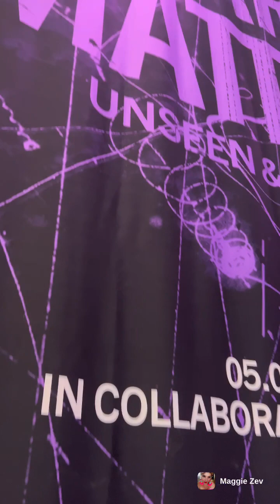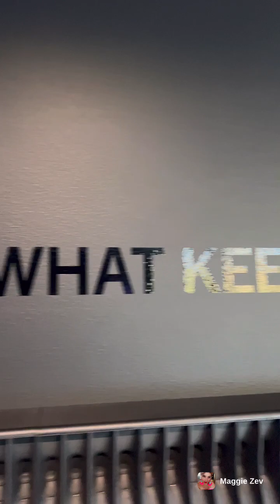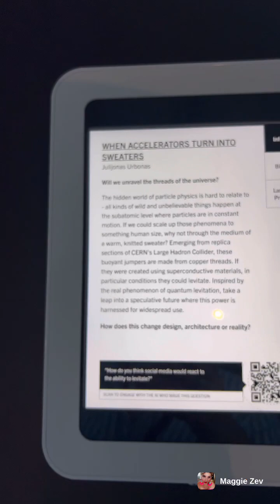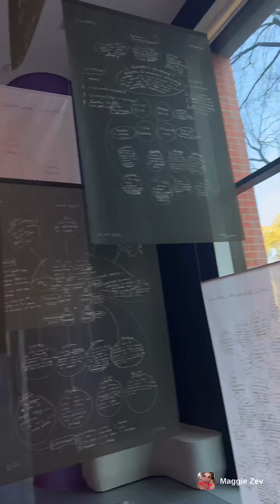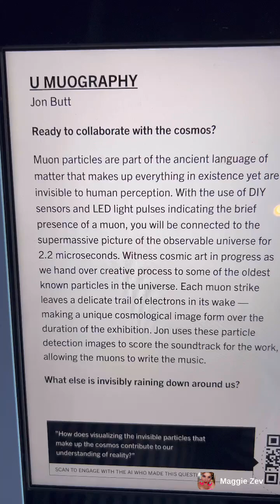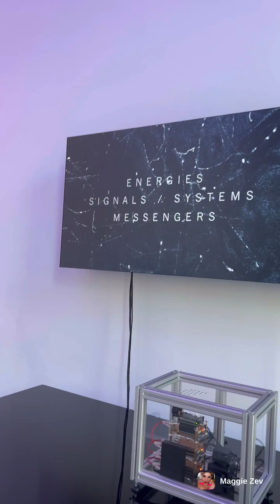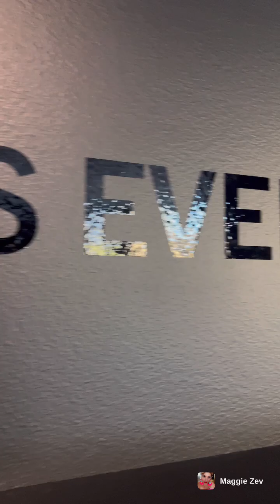Science Gallery Melbourne